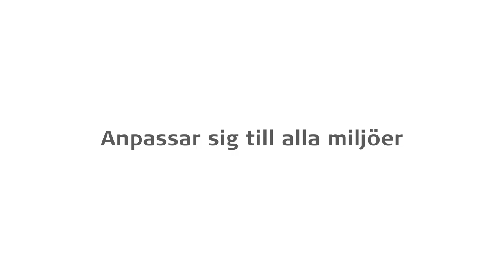RONDO 3 Ljudprocessor för Cochleaimplantat | MED-EL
RONDO 3 är otroligt enkel. Med trådlös streaming, trådlös laddning och fantastisk hörselprestanda ger  RONDO 3 cochleaimplantatanvändaren hörsel hela dagen, varje dag.

Med två mikrofoner som hjälper dig att fokusera på tal,  tre typer av förbättrad brusreducering och adaptiv intelligens anpassar RONDO 3 sig automatiskt så att mottagarna kan ha konversationer i alla miljöer - utan att ändra inställningar.

Streama ljud är också otroligt enkelt med RONDO 3, vilket ger användarna möjlighet att prata i telefonen även när de har händerna fulla.

Det är inte allt. RONDO 3 har en vattentålig design som står emot svett, damm, stänk och regn.

RONDO 3. Otroligt Enkel. Helt Enkelt Otrolig.

MED-EL är ledande innovatören inom fältet för hörselimplantat. Vi hjälper andra att höra ljudets glädje genom banbrytande teknik. MED-EL-produkter tillverkas vid vårt huvudkontor i Österrike och vi hjälper människor att övervinna hörselnedsättning i mer än 100 länder. För att lära dig mer om vår passion för att hjälpa personer med hörselnedsättning, gå till